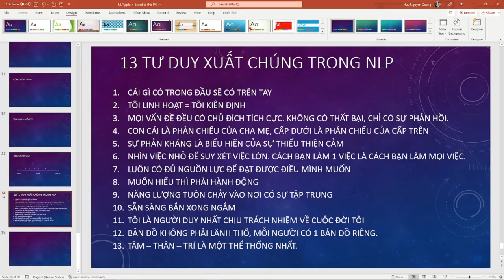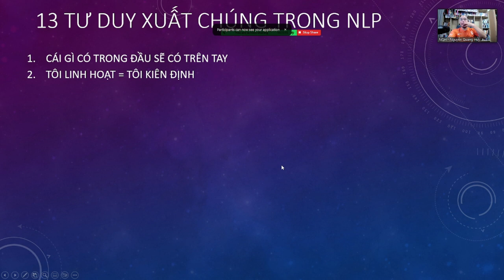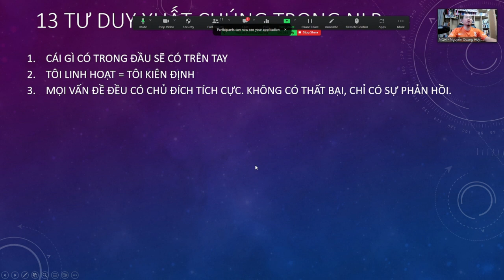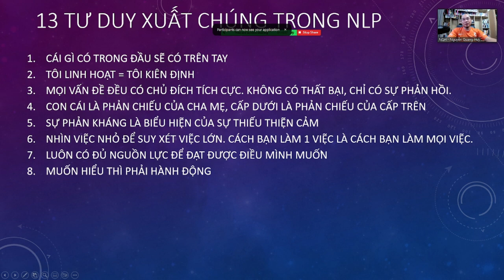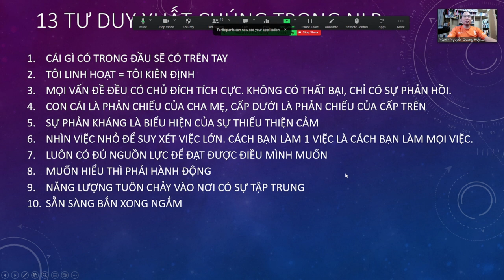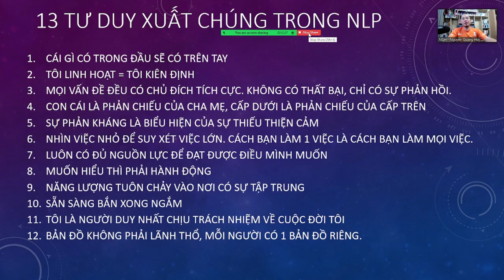Bài 13 - 13 Tư duy xuất chúng trong NLP - Nguyễn Quang Huy